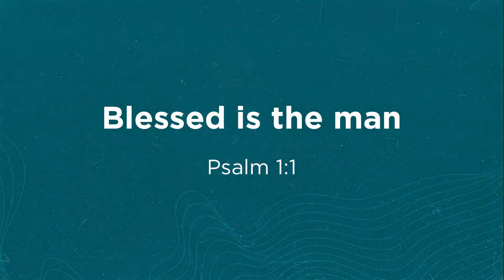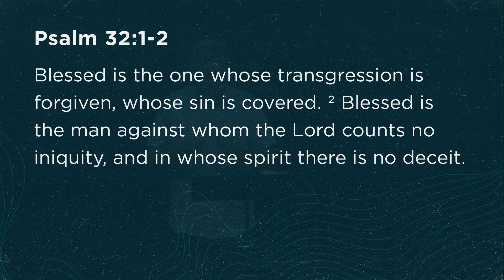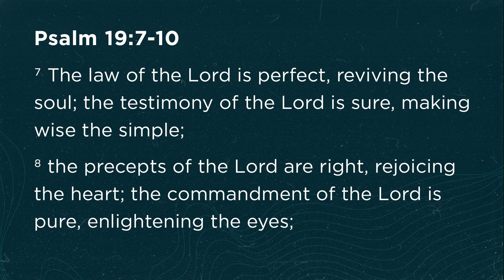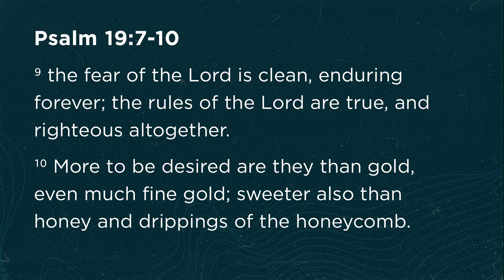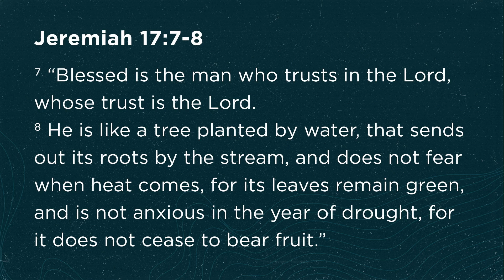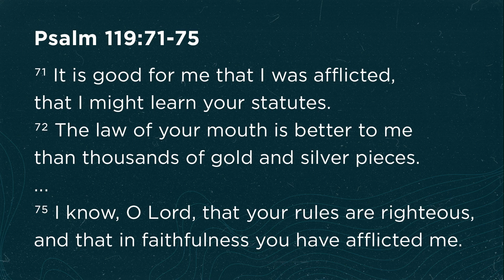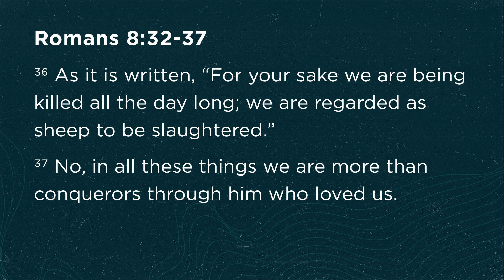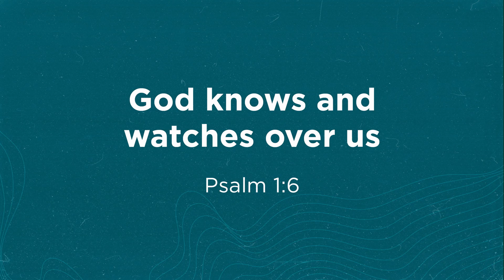The Way of the Righteous and the Wicked | Todd Schreiner | Psalm 1:1-6 | Sermon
The Book of Psalms recorded on 07/09/2023  from Todd Schreiner, from The Chapel in Akron, Ohio.